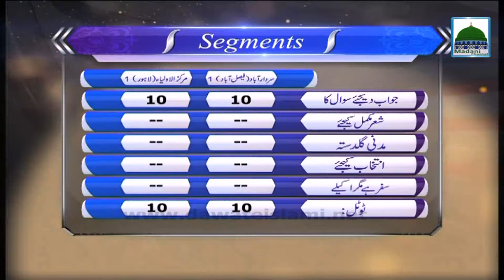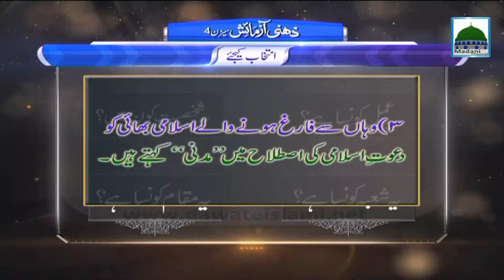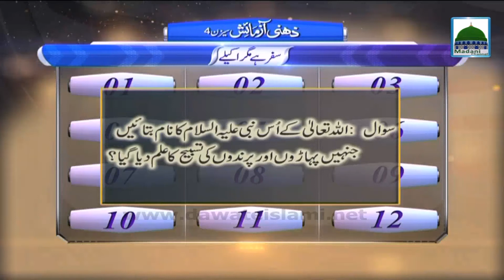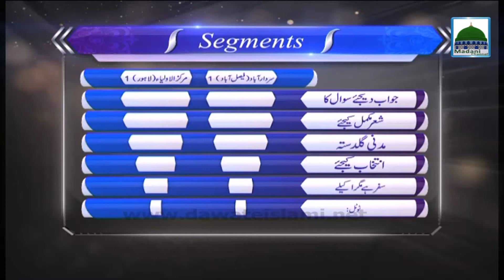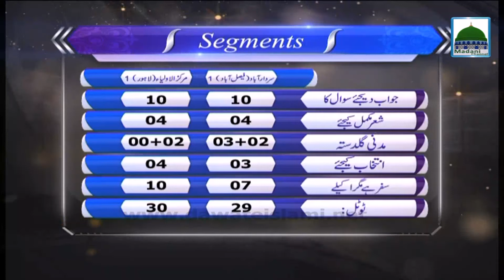Zehni Azmaish Season 04 Ep#09 - Faisalabad Vs Lahore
Watch Intresting Program of Madani Channel Zehni Azmaish Season 04, Faisalabad vs Lahore.